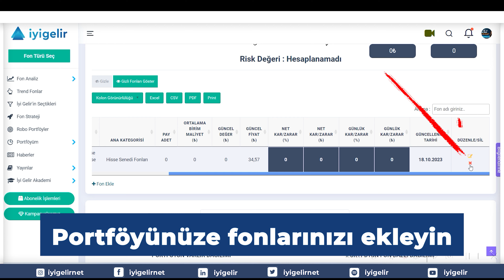Fon Portföyünü İyi Gelir ile Yönetmek Çok Kolay